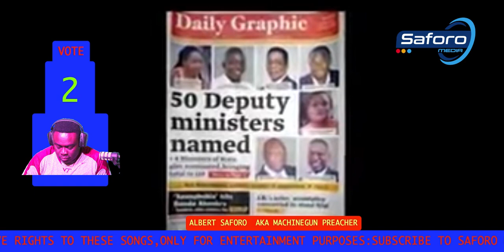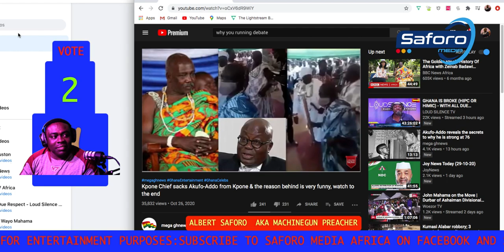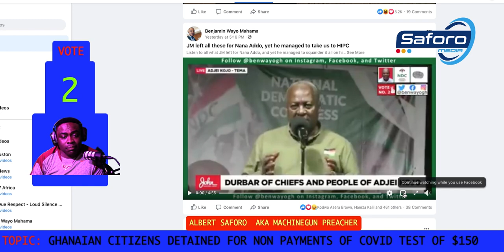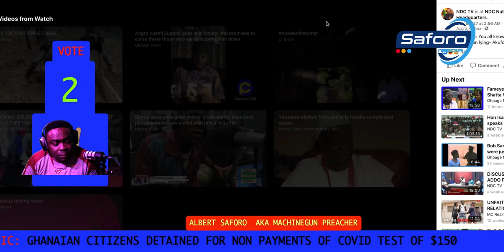VOTE 2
GHANA INDEED IS A SHIT HOLD UNDER AKUFO ADDO{NPP}